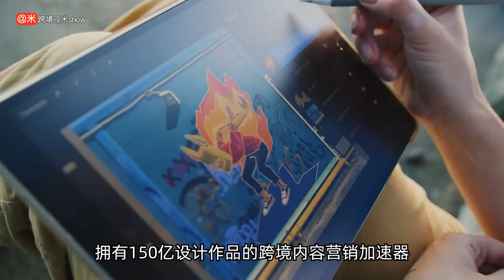Canva可画王可辛Ivy ：不止400亿美金估值独角兽 被投资人拒绝过超过100次！